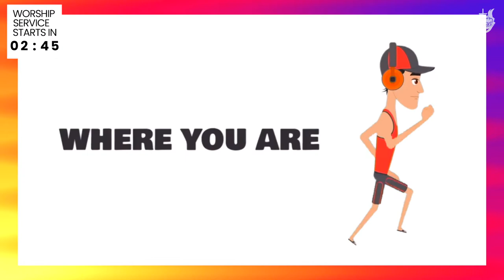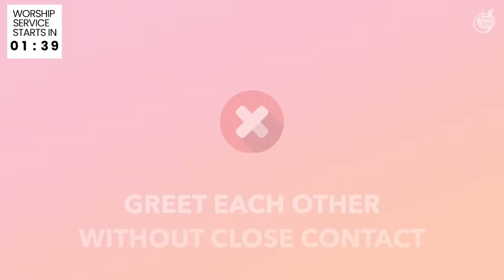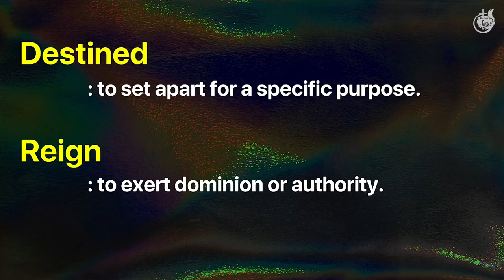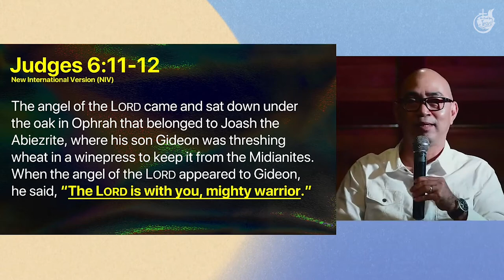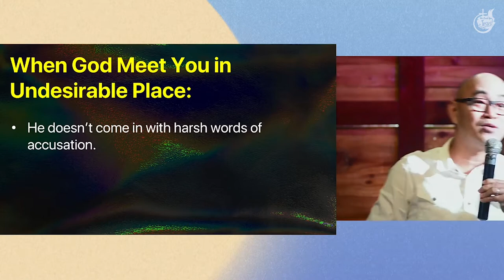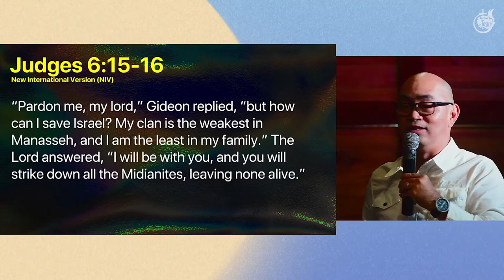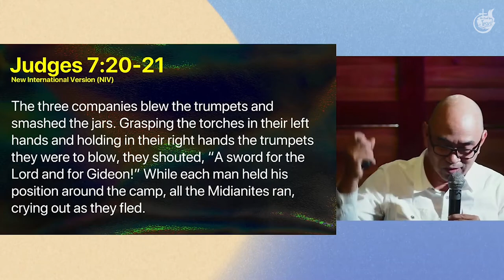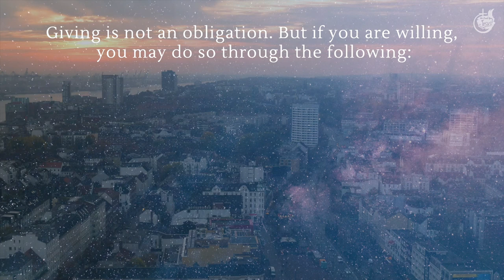Destined to Reign | Online Sunday Service Broadcast | February 7, 2021